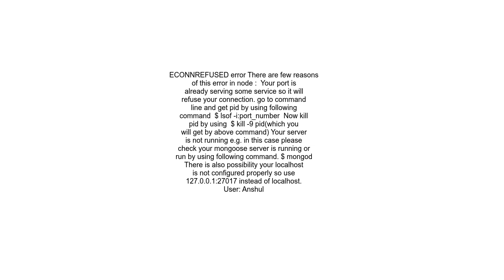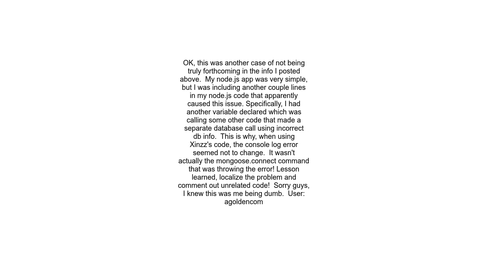ECONNREFUSED error when connecting to mongodb from node js